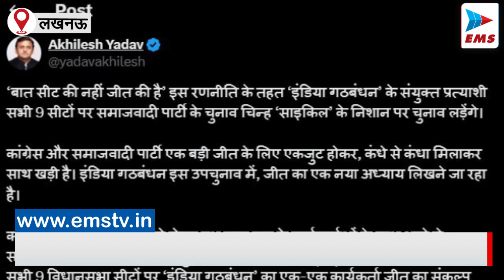BYELECTION में CONGRESS ने छोड़ी सभी सीटें| EMS TV 24-Oct-2024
उत्तर प्रदेश budhni Byelection उपचुनाव में सीट शेयरिंग को लेकर जारी विवाद सुलझ गया, लेकिन मध्यप्रदेश में सस्पेंस बरकरार है। ||
Byelection , upchunav Election ,diwali 2024 news , Madhya pradesh news , Budhni election   ||